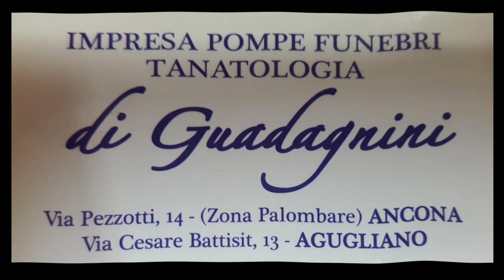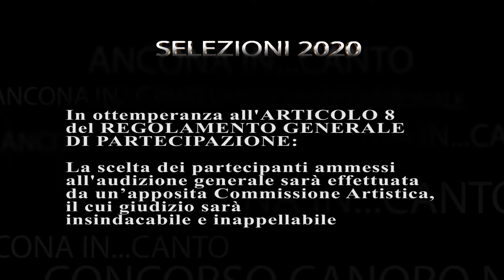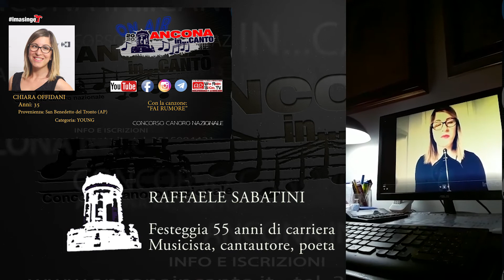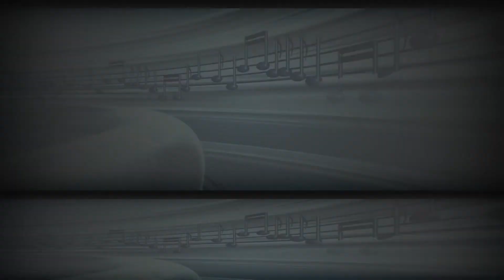SELEZIONI ON AIR Giugno 2020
🇮🇹LE SELEZIONI🇮🇹
ci siamo Domenica 21 giugno ore 21.45 CANALE 12 ÈTv Marche ed in contemporanea su FACEBOOK e YOU TUBE
Scopri chi passerà il turno e verrà ammesso alle audizioni generali
🇮🇹LE SELEZIONI🇮🇹 NON HAI SCUSE PER NON GUARDARLE
Ricordati di supportarci e renditi parte del progetto su:

LARA Gentilucci - Presentatrice/Conduttrice
Maurizio Socci

FSC Forme Serie di Comunicazionecomunicazi
Golden Angels foto e video

Grazie a:
TANATOLOGIA GUADAGNINI
GIEMME Bagni 18
Fabbrica Materassi Srls

Soundflower.it
Freerecordingstudio
Kairos Eventi Ancona

AnconaToday
Ancona - Il Resto del Carlino
ANCONA... eventi, corsi, iniziative, pubblicità
Vivere Ancona
Vivere Jesi
Vivere Civitanova

QUESTA PUNTATA E' PRESENTATA DA:
TANATOLOGIA GUADAGNINI  -  Ancona -